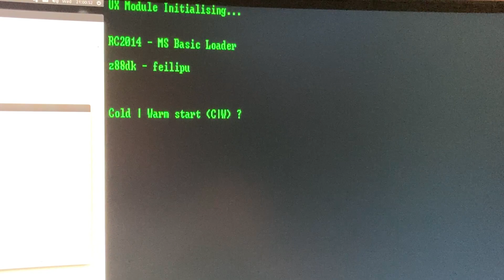User Experience Module for RC2014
Initial test for User Experience (UX) Module for the RC2014.
800x600 Screen at 67Hz.